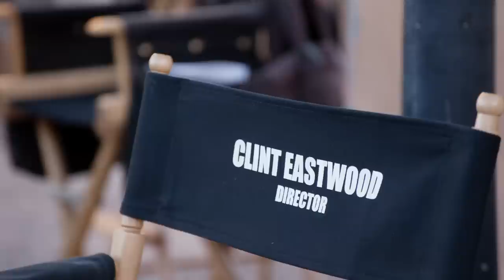CRY MACHO - Clint Eastwood Rides Again Featurette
The legendary Clint Eastwood returns to the silver screen as director and star of CryMacho, in theaters and streaming exclusively on HBO Max September 17. Watch the new trailer now.

From Warner Bros. Pictures come director/producer Clint Eastwood’s uplifting and poignant drama “Cry Macho.” The film stars Eastwood as Mike Milo, a one-time rodeo star and washed-up horse breeder who, in 1979, takes a job from an ex-boss to bring the man’s young son home from Mexico. Forced to take the backroads on their way to Texas, the unlikely pair faces an unexpectedly challenging journey, during which the world-weary horseman finds unexpected connections and his own sense of redemption.

Also starring are Eduardo Minett as the young boy, Rafo, in his feature film debut, Natalia Traven (“Collateral Damage,” TV’s “Soulmates”) as Marta, with Dwight Yoakam (“Logan Lucky,” “Sling Blade”) as Mike’s former employer, Howard Polk. The cast also includes Fernanda Urrejola (“Blue Miracle,” Netflix’s “Narcos: Mexico”) as Leta and Horacio Garcia-Rojas (“Netflix’s “Narcos: Mexico,” TV’s “La querida del Centauro”) as Aurelio.

Oscar winner Eastwood directed from a screenplay by Nick Schenk and N. Richard Nash, based on the novel by Nash. Eastwood, Albert S. Ruddy, Tim Moore and Jessica Meier produced the film, with David M. Bernstein serving as executive producer.

The filmmaker’s creative team behind the scenes included BAFTA-nominated director of photography Ben Davis (“Three Billboards Outside Ebbing, Missouri,” “Captain Marvel”), production designer Ron Reiss (set decorator, “Richard Jewell” and “The Mule”), Oscar- winning editor Joel Cox (“Unforgiven”), who has cut most of director Eastwood’s films, and editor David Cox (“Den of Thieves,” assistant editor on “Richard Jewell” and “The Mule”), and longtime collaborator costume designer Deborah Hopper. The music is by Mark Mancina (“Moana”).

Warner Bros. Pictures Presents A Malpaso/Albert S. Ruddy Production, “Cry Macho.” The film will be distributed worldwide by Warner Bros. Pictures. It opens September 17, 2021 in the U.S. in theaters and on HBO Max on the Ad-Free plan; it will be available on HBO Max for 31 days from theatrical release. “Cry Macho” is rated PG-13 for language and thematic elements.